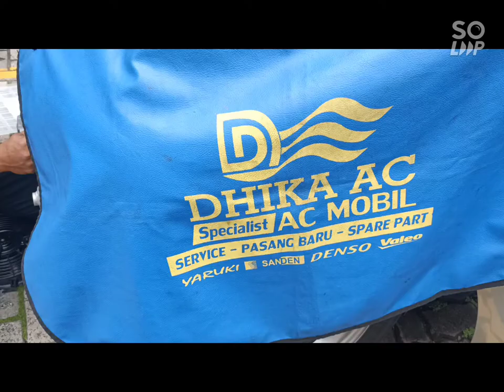🔥🔥 PASANG AC MOBIL MURAH BUAT GRAND MAX BOX!!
Apakah kamu pernah mengalami AC mobil mendadak tidak dingin, bau tidak sedap dan lain sebagainya?, penyebabnya biasanya karena kurang perawatan sehingga kinerja AC mobil jadi tidak optimal.

Idealnya perawatan AC Mobil direkomendasikan setiap 6 bulan atau setiap 10.000 km agar AC mobil tetap prima.

Nah, untuk kamu yang kebetulan sedang cari bengkel AC Mobil berkualitas, sangat direkomendasikan untuk mempercayakan perbaikan AC Mobil kamu ke Dhika AC.

Di DHika AC kamu bisa lakukan PerawatanACMobil secara berkala dengan harga terjangkau, silahkan datang ke Workshop kita, untuk pengecekan kita kasi GRATIS.

Kalau kebetulan kamu lagi sibuk atau males keluar rumah bisa pake layanan HomeService Dhika AC aja, ASYIK kan!

Untuk reservasi / konsultasi tentang PerawatanACMobil, silahkan call/wa melalui 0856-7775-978 atau kunjungi website resmi kami di

Alamat Workshop:

📍 DHIKA AC CIPONDOH : Jl. H. Mansyur, Gondrong, Kota Tangerang
📍 DHIKA AC SEPATAN : Jl. Raya Gatot Soebroto No.66, Tanah Merah, Sepatan, Tangerang